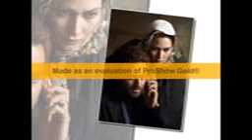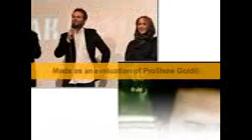Mostafa Zamani 4.3gp